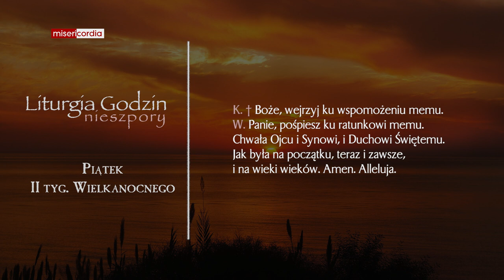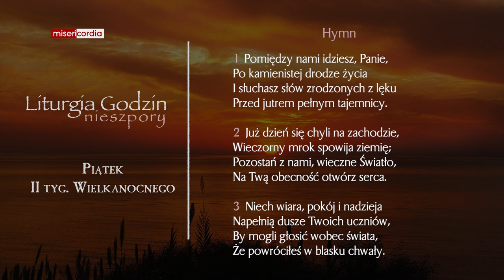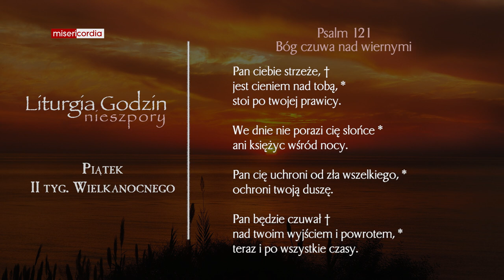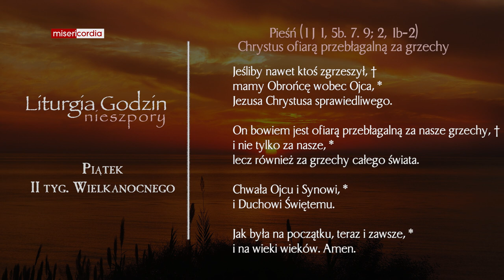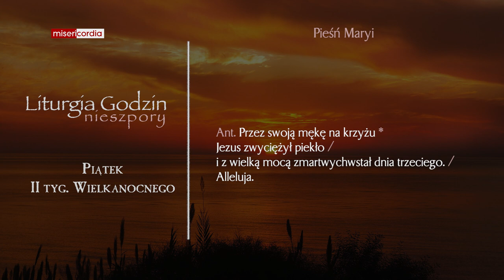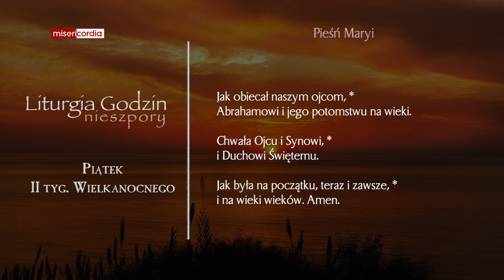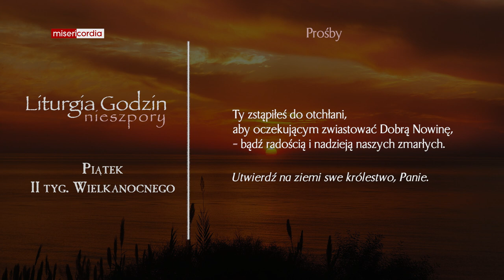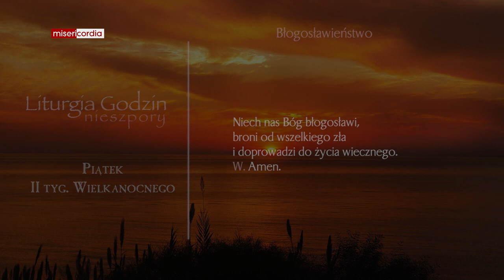Liturgia Godzin | Nieszpory | Piątek, II tyg. Wielkanocnego